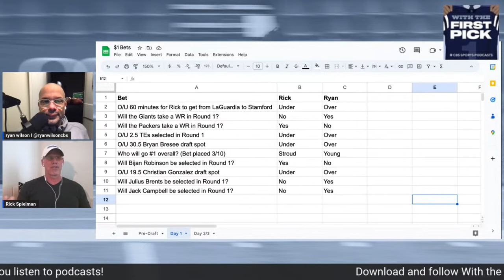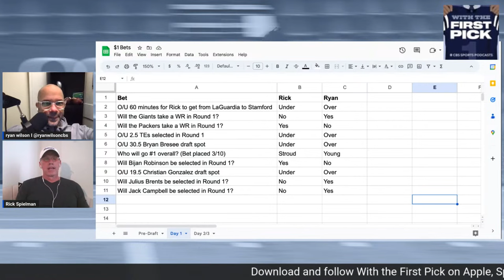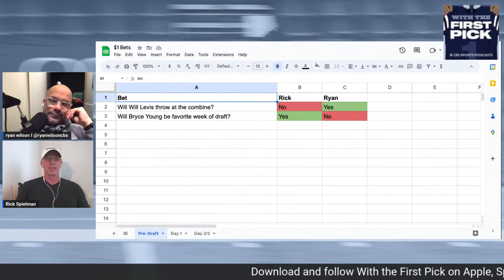2023 NFL Draft Burning Questions: LIVE CHAT & MAILBAG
In our final episode before the 2023 NFL Draft, Ryan Wilson and Rick Spielman answer questions from our live chat on NFL on CBS YouTube and from the With the First Pick social accounts @nfldraftoncbs. Rick shares his old routine on draft days and the guys share the latest from their $1 bets before diving into questions.